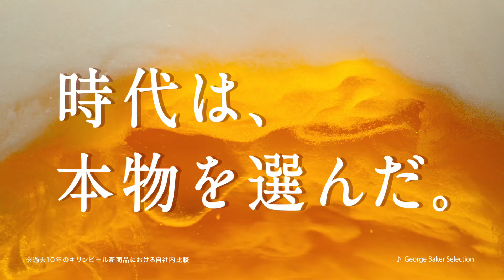KIRIN 本麒麟 CM 「時代を変えた」篇 30秒